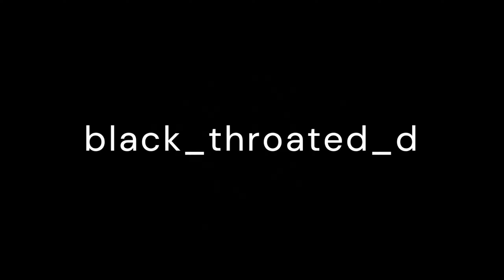BAND-MAID / Unleash!!!!! (Official Live Video) -Reaction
Black_throated_diver reaktio biisiin: BAND-MAID / Unleash! (Official Live Video)

Reaktiokanava: @petrikuikka

“Welcome home, masters & princesses”
BAND-MAID is an impossibly hard rocking maid band.

"Unleash!" Official Live Video
from 10TH ANNIVERSARY TOUR FINAL in YOKOHAMA ARENA (Nov. 26,2023)

March 27, 2024 Release
"BAND-MAID 10TH ANNIVERSARY TOUR FINAL in YOKOHAMA ARENA (Nov.26,2023)"

The English translation of the lyrics can be seen in the video.
You can use subtitle on Youtube.

English translator of Japanese lyrics: J. Hunt

 / bandmaid.jp